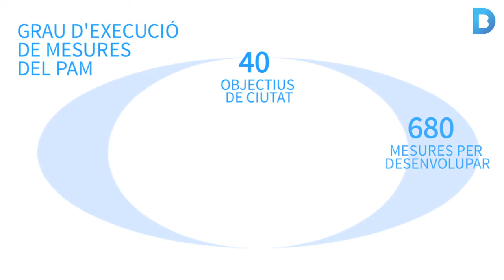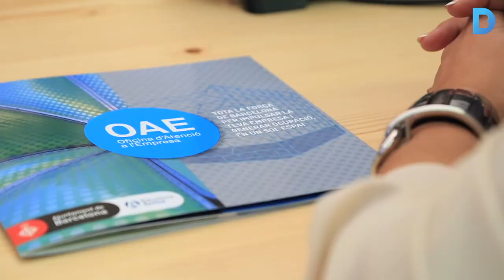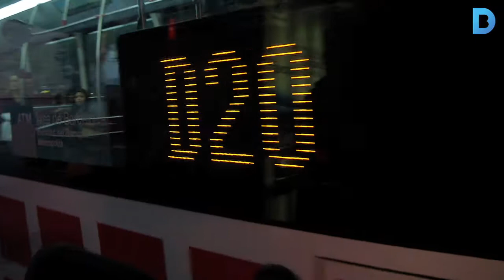El Govern municipal ha fet els deures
El consistori compleix el 94,5% del Pla d’actuació municipal, amb les persones com a eix prioritari. Més informació